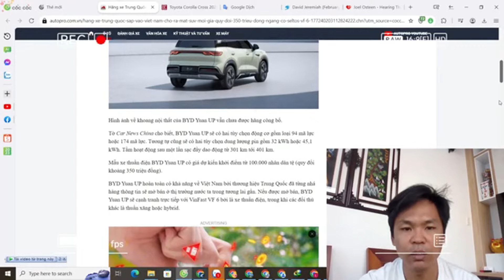BYD hãng xe Trung Quốc vào thị trường Việt